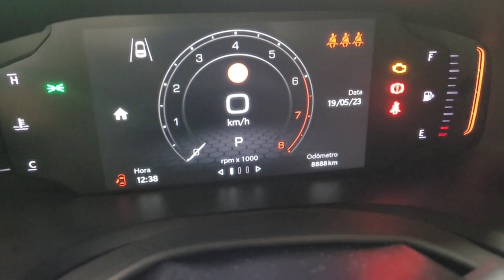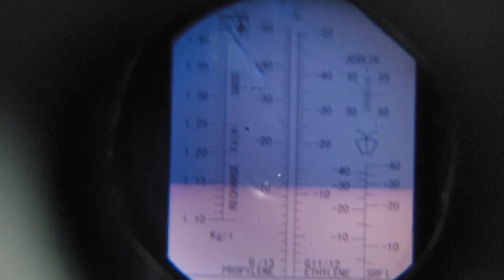Alerta, trocador de calor renegade turbo, líquido de arrefecimento fora da proporção recomendada.